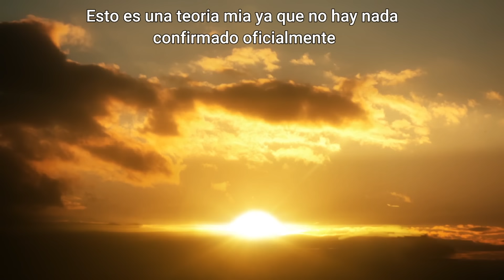¿Que Hubiera Pasado si Tomioka iba al Distrito Rojo?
Aunque me funaran en el video pasado por lo del veneno de Gyutaro aqui estoy de nuevo para seguir hablando de este demonio, parezco masoquista de verdad xD